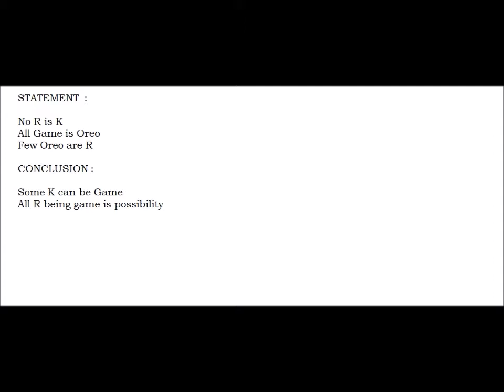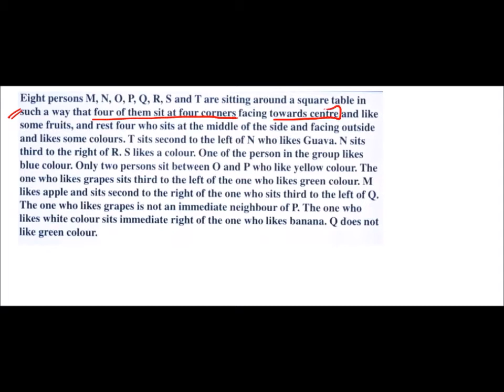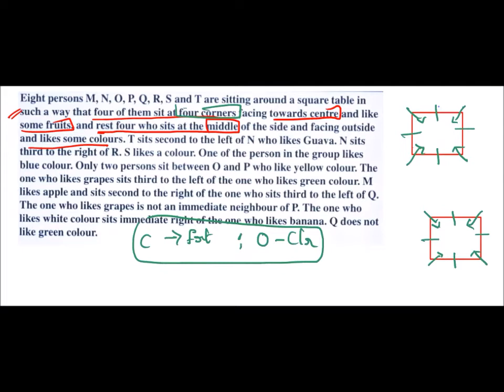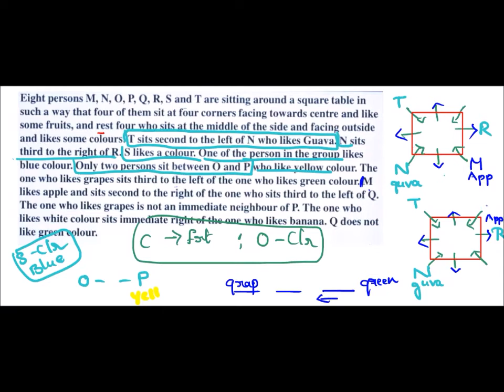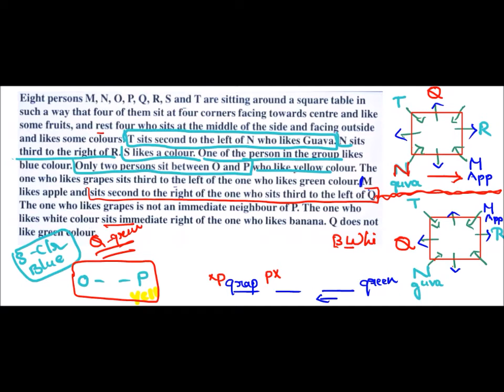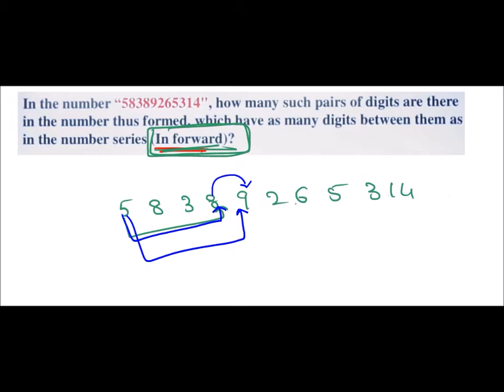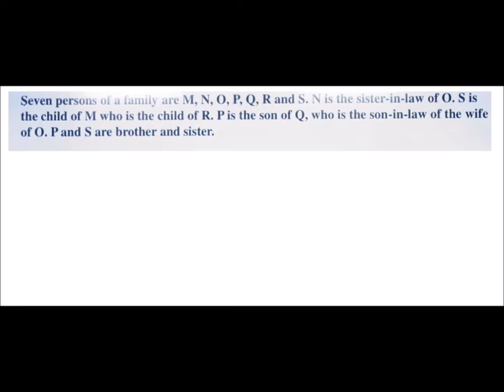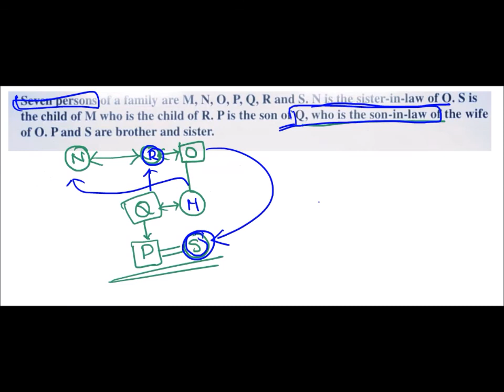I.B.P.S CLERK CRASH COURSE CLASS 12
APTITUDE SHORT TRICKS IN TELUGU
REASONING SHORT TRICKS IN TELUGU
USEFUL FOR ALL BANK, SSC , RAILWAY AND OTHER COMPETITIVE EXAMS .